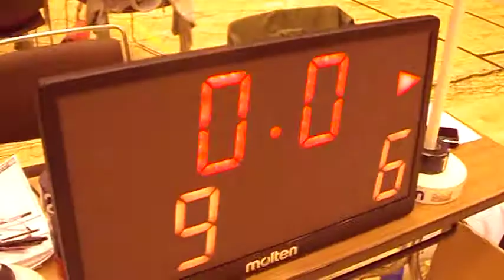バスケット【前半戦】撫子 vs PYA-PYA